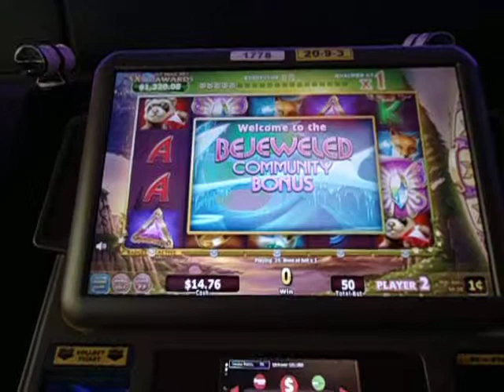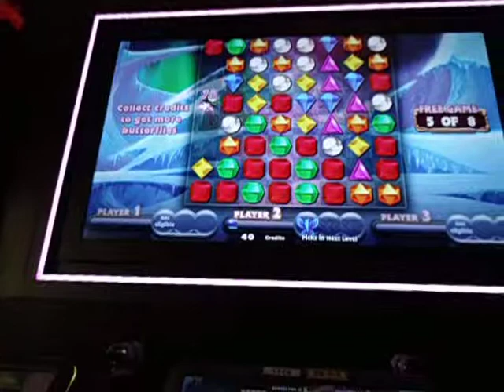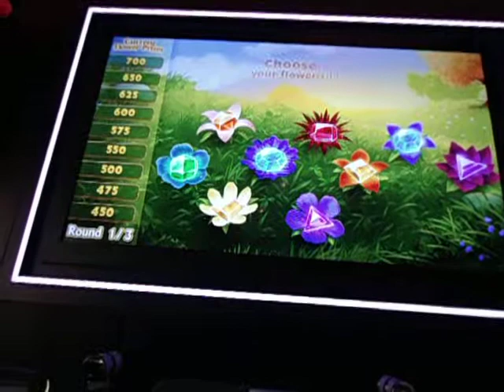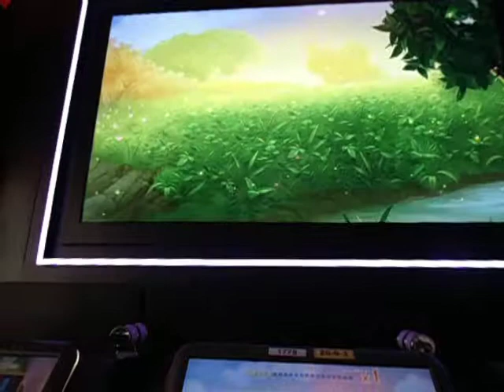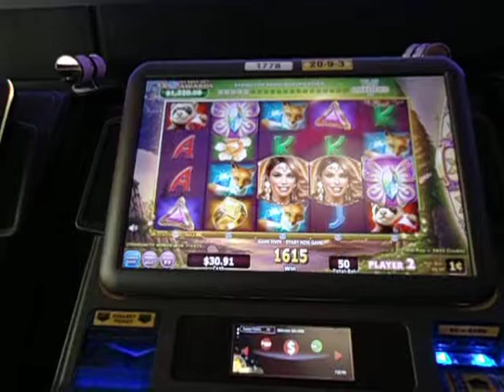Bejeweled - Community Bonus Big Screen